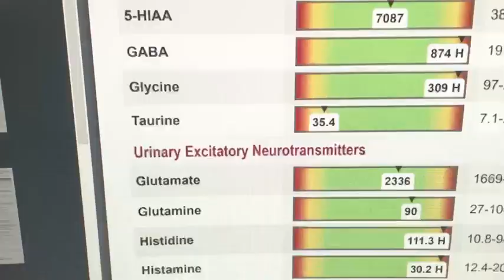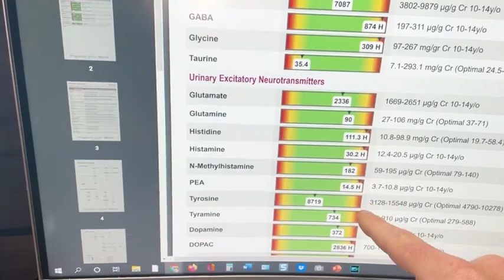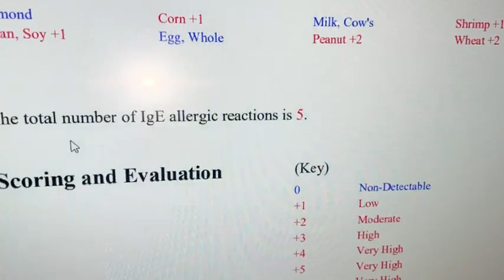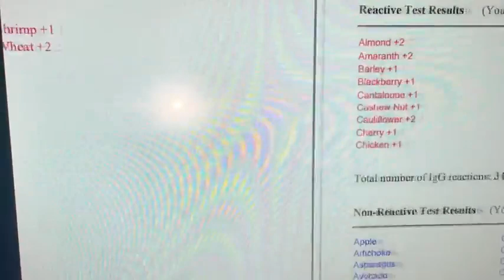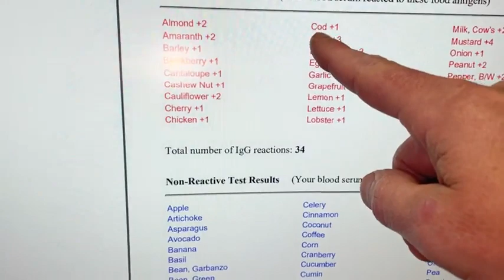Is ADHD an immune system issue? Here's my opinion.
Is there a link between neurotransmitters, the immune system, inflammation, and the brain?

Tests used:
Immuno Labs IgG / IgE food allergy test
ZRT Labs Urinary Neurotransmitter Test

Exemplify Health Center: https: ExemplifyHealth.com

* I apologize if the sound lags as this is an issue with downloading after recording live to another platform.